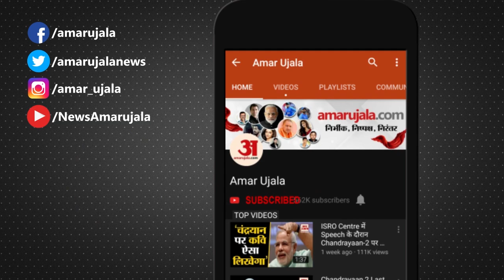Assembly Election Results 2023: नतीजों पर Ashok Gehlot का बड़ा बयान, 'पता था हार रहे हैं राजस्थान'